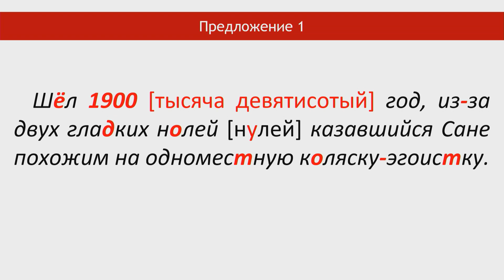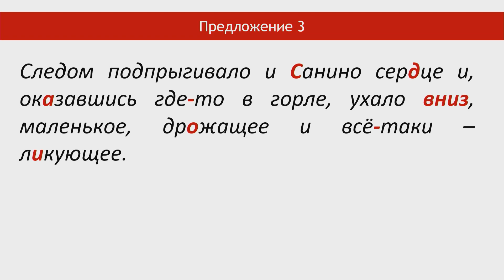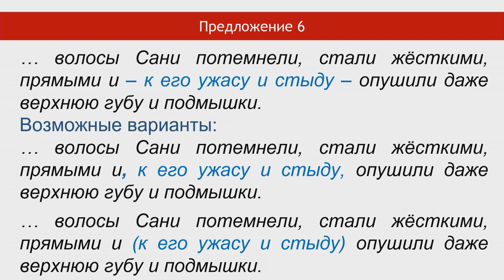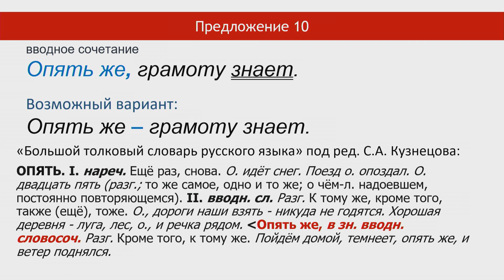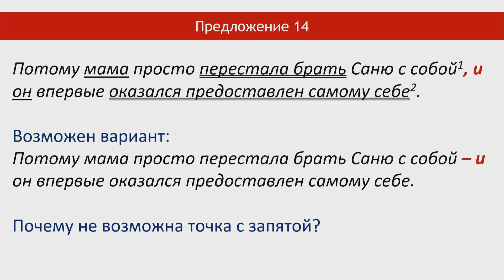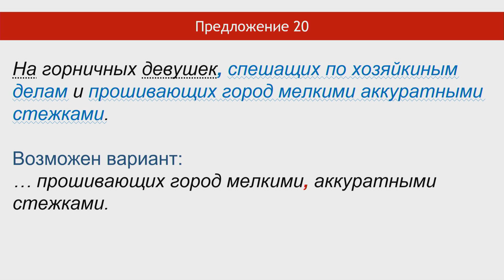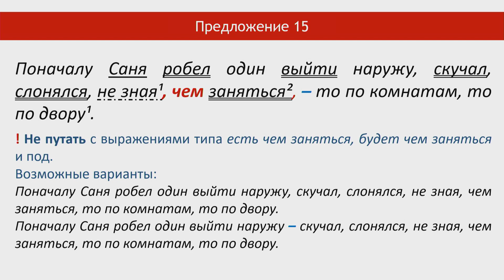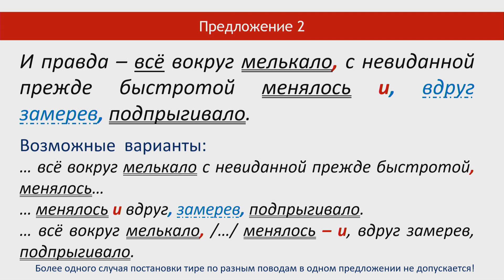Онлайн-разбор первой части текста Тотального диктанта 9 апреля 2022 года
Онлайн-разбор первой части текста провела Наталья Милянчук, член Филологического совета Тотального диктанта